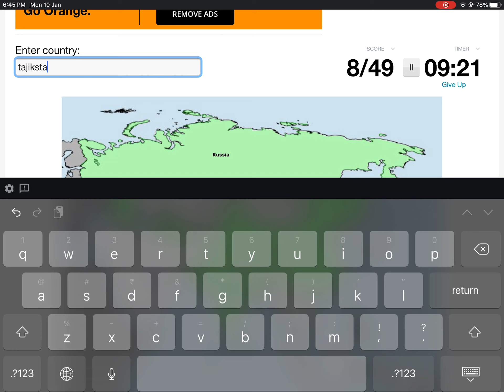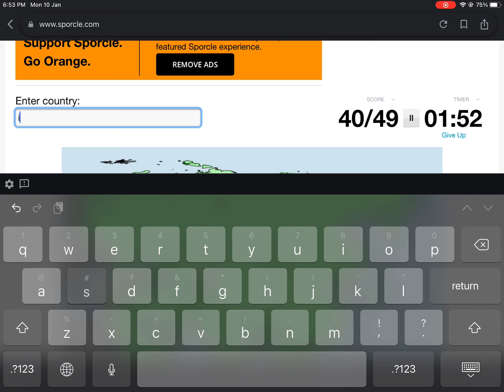guessing all the countries of asia